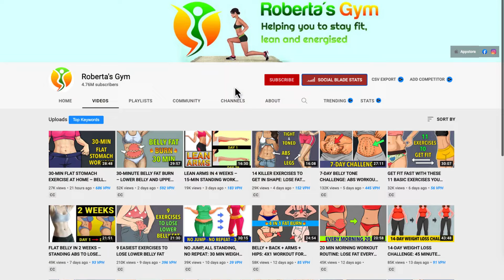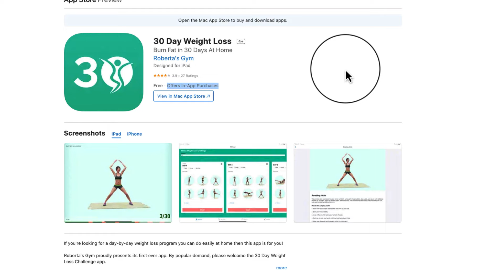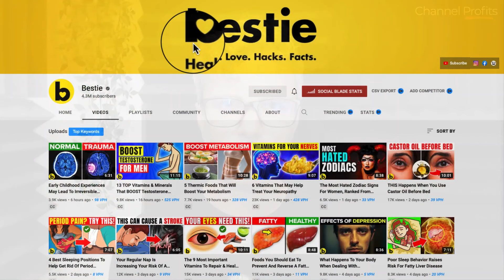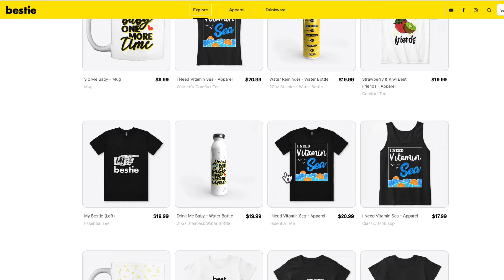Faceless YouTube Channel Ideas (Health Niche - $2193 Per Day)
2 Faceless YouTube channel ideas in the health & Fitness niche. The health niche is a great option for creating a new YouTube automation channel as many of the types of videos are evergreen. That means you can make money for years to come.

Many people think you need to be in videos to do well in the health and fitness niche but that couldn't be further from the truth. Some of the biggest cash cow or faceless channels out there are in the health niche. The 2 channels I'm going to review in this video are making over $65,000 per month in ads alone.

Got a question or a request? Just ask in the comments…

…And if you found this video useful, give it a like :)

You can also get out Channel Profits Algorithm Blueprint if you haven’t yet by clicking

Cheers
Gareth.

👉  About Me

Hi there, my name is Gareth Lamb and I “literally" build channels for profit. Channel Profits is about just that, how to make money on YouTube while accelerating your channel’s growth. If you’ve been wondering how to make money online, then YouTube is one of the best ways to generate passive income. Contrary to what many people think You DON’T even need to be in the videos. In fact you don’t even need to make the videos. Faceless channels are growing in popularity because of the YouTube automation trend. You just hire people to make videos and then monetise the views you get. It’s cheaper than paying for ads so it’s also perfect for businesses. So if you want to discover how to earn money online, generate traffic and how to grow on YouTube FAST, then you are in the right place.

The purpose of this channel is to help and educate viewers, so I will only ever recommend tools we trust and have personally used.